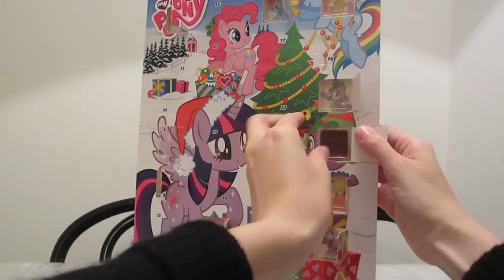Calendario dell'avvento MyLittlePony: apriamo le caselline insieme!! *11